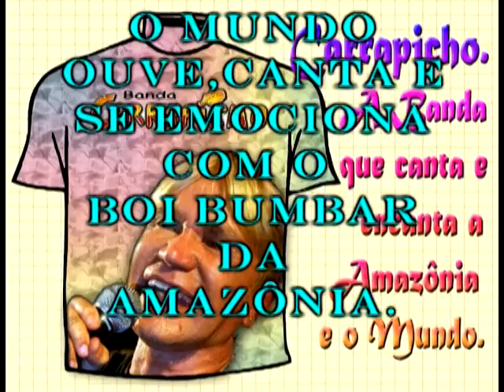BANDA CARRAPICHO.mpg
Carrapicho é a Banda que o brasil e o exterior passou a amar e cantar.Veio diretamente da Amazônia para o Mundo ao som de suas toadas.